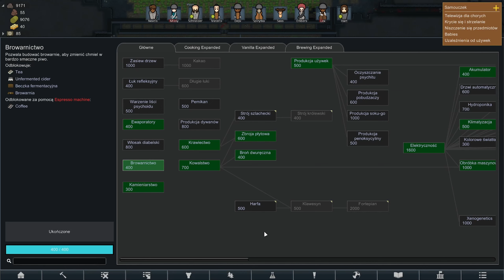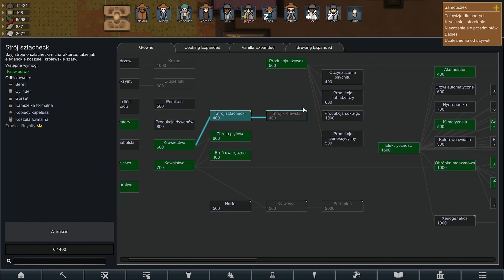RimWorld #9 Awanse Nextisa